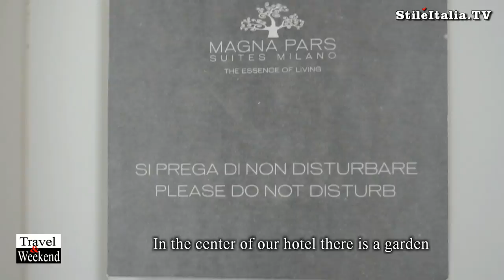"Italian Gentleman" - Hotel "Magna Pars Suites Milano" - "DA NOI IN" "Italian Hotel" & Style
Magna Pars Suites Milano: “The Essence of Living” is the first Hotel à Parfum of quintessential Italian excellence comes to light. The “Hotel à Parfum” was established to express Italian excellence and to offer its guests a unique sensory experience. With its trees, flowers and a hidden garden to delight the senses,  this is a magical place all to be discovered on the quiet Via Forcella, in the Tortona district of Milan. In this video, Roberto Martone, founder and owner of “Magna Pars Suite Hotel”, presents this original and elegant hotel, located in center of Zona Tortona, one of the most famous Fashion & Design distict in Milan. Inside the hotel, the Fine Restaurant “Da Noi In – Via Forcella 6”, introduced by the Chef Fulvio Siccardi.

“Italian Food”, “Italian Restauran” and “Italian Hotel” are programs realized by Danilo della Mura, produced by “Stile Italia Tv”, “Leisury Tv” and “Leisury Channel”.